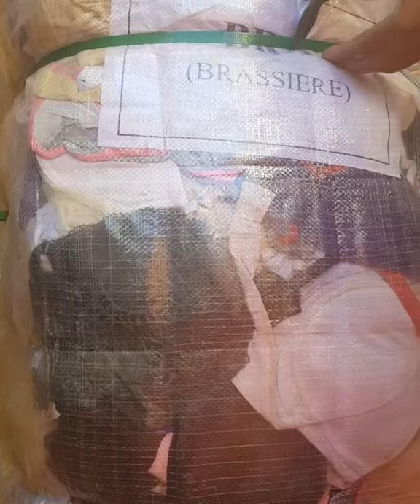Brassiere Bra ukay bundle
Brassiere Bra ukay bundle available
Mix sizes
Mix brands: Ck, Victoria secret, So and more!